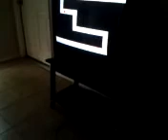Kids react over maze